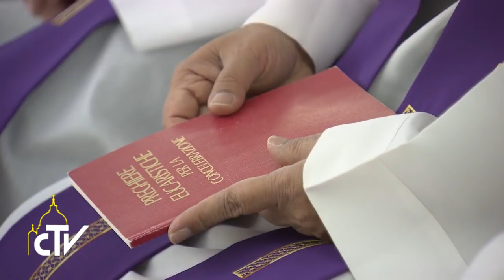Messa Santa Marta, 14.03.2016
Affidatevi sempre al Signore, che non delude

Papa Francesco ha celebrato la messa nella cappella della Casa Santa Marta e, commentando un brano tratto dal Libro di Daniele, ha sottolineato che anche quando ci troviamo a percorrere “una valle oscura”, non dobbiamo temere alcun male.